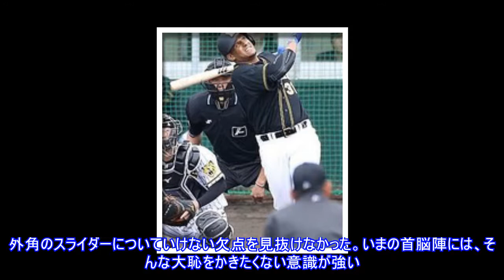【トラとら虎】阪神首脳陣が「４番・マルテ」に慎重なワケ… 球団ＯＢ「恥をかきたくない意識が強い」Top News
,News,#【トラとら虎】阪神首脳陣が「４番・マルテ」に慎重なワケ…　球団ＯＢ「恥をかきたくない意識が強い」Top
【トラとら虎】阪神首脳陣が「４番・マルテ」に慎重なワケ… 球団ＯＢ「恥をかきたくない意識が強い」Top News AppStore 写真拡大 阪神は新助っ人ジェフリー・マルテ内野手２７-前エンゼルス-の実力評価に、慎重な構えを崩していない。宜野座キャンプを視察した評論家や報道陣が「大きな戦力」と水を向けても、矢野監督は「まだまだ」の一点張り。コーチ陣も「まだ分からない」と口をそろえる。１１日の紅白戦では、５番で初打席初本塁打を含む２安打３打点の衝撃デビュー。それでも首脳陣は冷静だった。「良かったんじゃないの。初めての実戦にしては内容のある打撃をしてくれた」と矢野監督が軽く流せば、浜中打撃コーチも「無駄な動きがないので、低めのボール球は振らないかなという気はする」と慎重。誰もいまだに「４番ＯＫ」なんていわない。背景には、昨年のロサリオ内野手の“トラウマ”がある。金本前監督は「これは間違いない」と初の紅白戦から早々と４番に据え、ロサリオも期待に応えてキャンプ中の６試合では１２打数８安打１０打点、打率・６６７、３本塁打と猛打をふるった。ところが、本番になると全く通用せず。「当時の首脳陣が眼力を問われたのは当然だ。外角のスライダーについていけない欠点を見抜けなかった。いまの首脳陣には、そんな大恥をかき